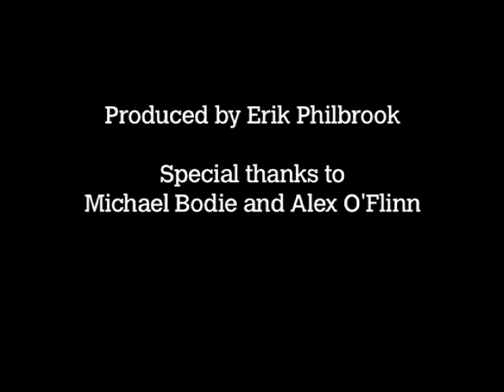K'NAAN Performs "Wavin' Flag" at the Sundance ASCAP Music Cafe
Globally-celebrated hip-hop songwriter and performer K'NAAN performed his single "Wavin' Flag" and talked about his craft at the Sundance ASCAP Music Cafe during the 2011 Sundance film Festival in Park City, UT.